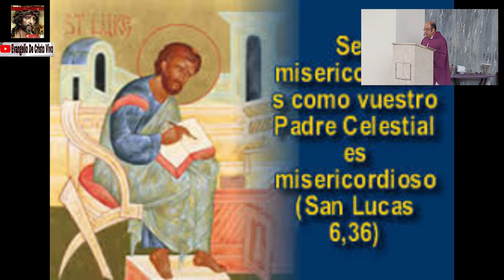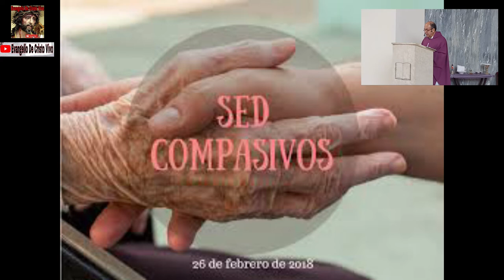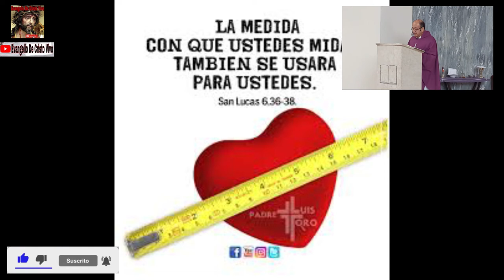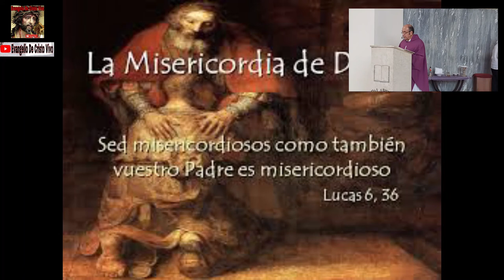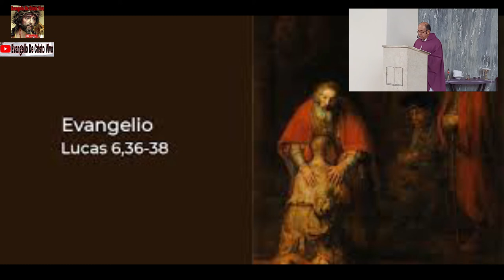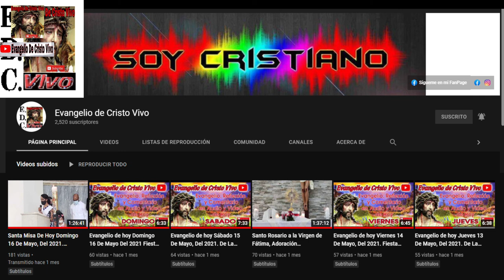Lunes De La 2ª Semana De Cuaresma, Del Evangelio Según San Lucas (6,36-38); 14 De Marzo Del 2022.